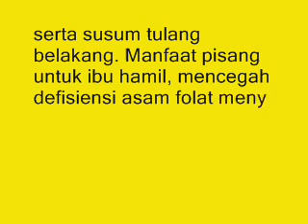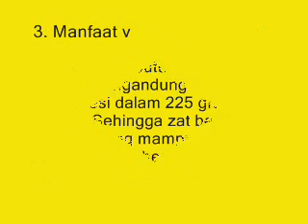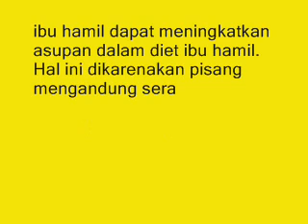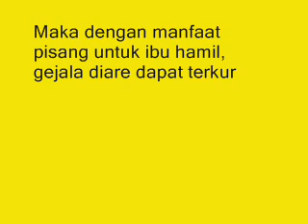MENAKJUBKAN !!! Ini Dia Beberapa Manfaat Pisang Untuk Ibu Hamil